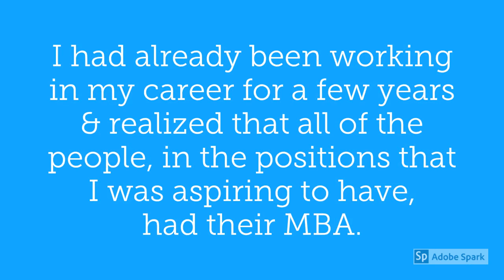Michael's Educational Journey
Michael, MBA graduate, shares his educational journey. From hotel rooms to new homes, he achieved it!